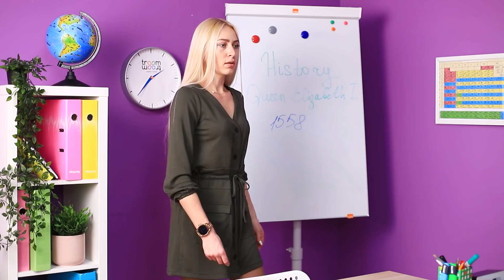Диснеевские принцессы в колледже!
Встретить диснеевских принцесс в колледже не редкость, ведь им тоже нужно учиться. Но получается ли у них вести себя, как обычные ученики?